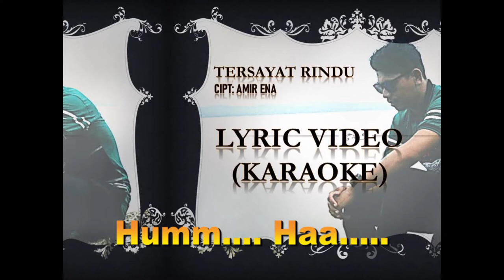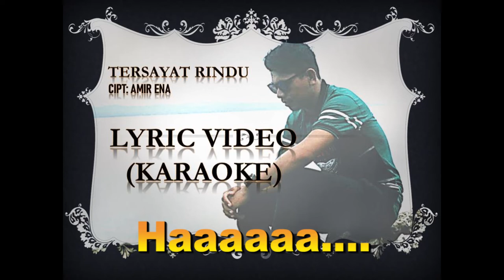TERSAYAT RINDU (KARAOKE)/ Male Version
Judul: Tersayat Rindu (Male Version)
Cipt: Amir Ena

Terimakasih telah mendukung karya-karya kami.
Salam Fantastik (Jarwin Iso)